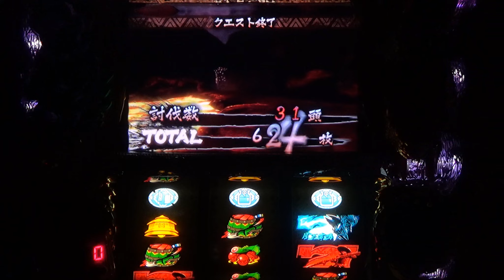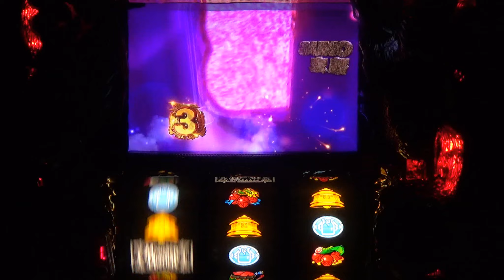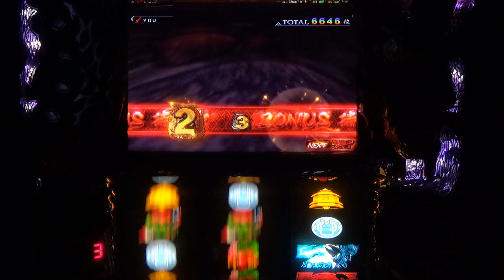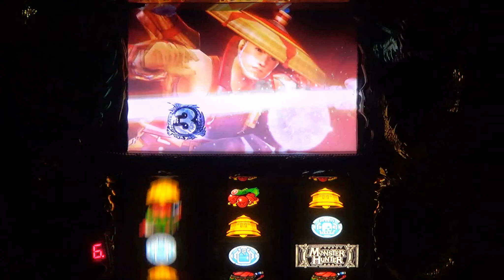【設定６】モンスターハンター月下雷鳴 大量討伐の軌跡 part60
この流れ...嫌な予感が...(笑)
※多忙のためコメントの返信は出来ませんが、全てのコメントを拝見させて頂いております。